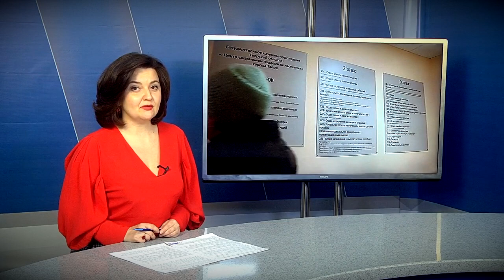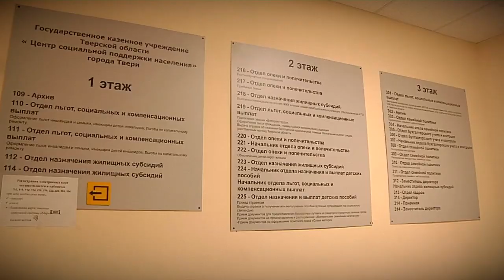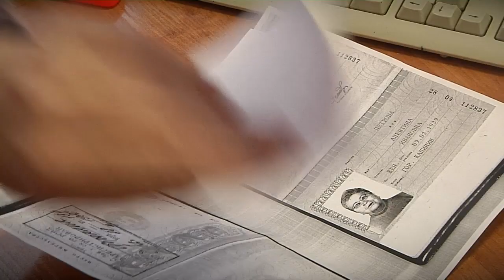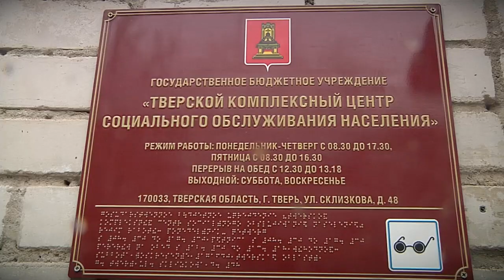Как Детям войны в Тверской области получить удостоверение